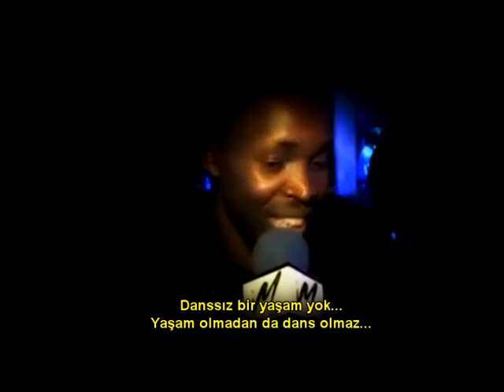IBRAHIM ABUBAKAR SHAABAN (IMU)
50 çocuklu bir babanın oğlu o. İçlerinde liseyi tek bitiren de... Kenya'nın süper zeki çocuklarının arasına giren, burslu olarak Türkiye'ye okumaya gelen de... Bütün Latin danslarını herkesten iyi kıvıran da... İmu Shaaban (37) "Yürüyebilen herkes dans edebilir" iddiasıyla salsa dünyasında 'hocaların hocası' olarak tanınıyor.